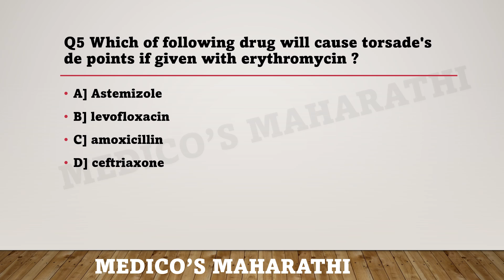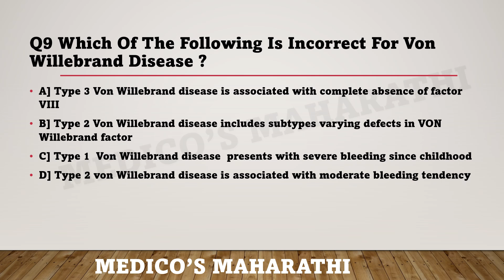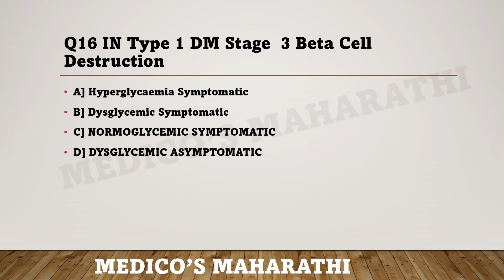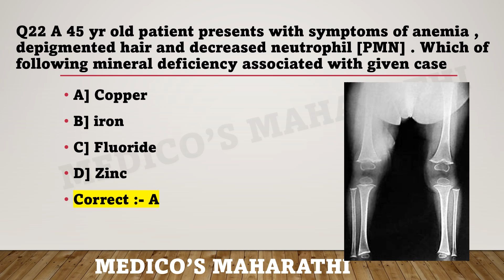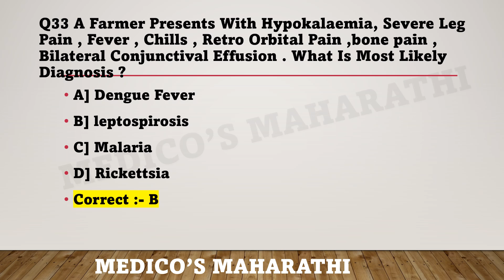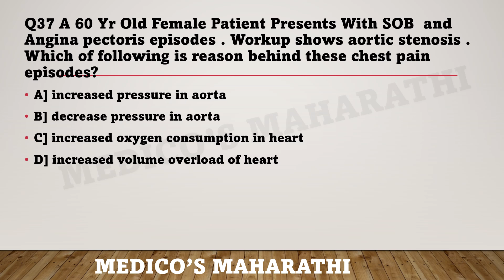RECALL MEDICINE NEETPG 2024 | Medico's Maharathi | AP Singh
@Medico's Maharathi